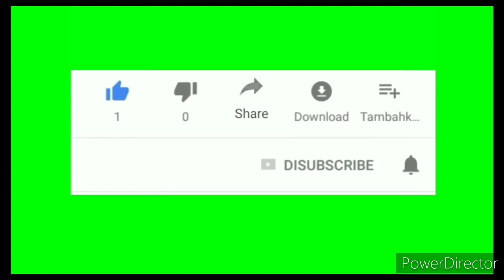BananaShake BananaSmoothie BananaChocolateShake BananaShake ChocolateShake PrajjwalHelpDadi(2)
Banana Shake BananaSmoothie BananaChocolateShake BananaMilkShake ChocolateShake kpkitchen indori #
केला मिल्क शेक बहुत ही हेल्दी ड्रिंक है बहुत ही सरल विधि से बनाया जाता है केला शक्कर चॉकलेट सिरप चॉकलेट का प्रयोग कर सभी इसको पसंद करेंगे आप इसे जरूर एक बार बनाएं।आप को अब तक के सभी वीडियो के लिंक भेजे है आपकी पसंद से देखें like, if not subscribe then subscribe,Comment, share with others
Thanks
Kp kitchen

For your kids
दिल्ली पराठा गली का प्रसिद्